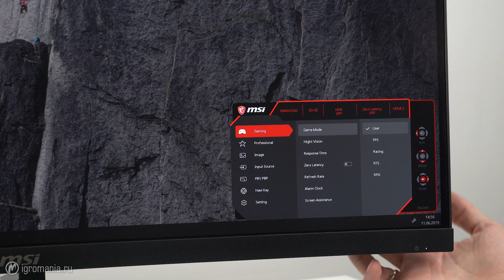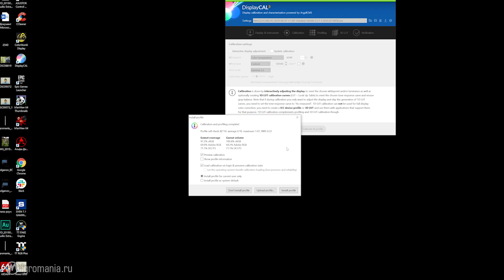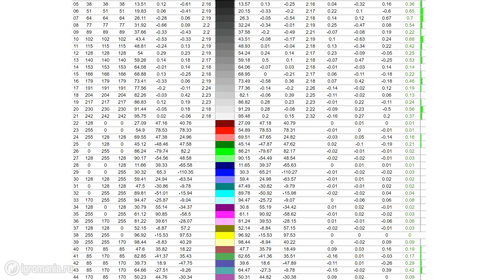Когда у тебя 32 дюйма — Тест монитора MSI MAG321CURV — ЖЦ — Игромания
Тестируем 4К-монитор на VA-матрица от MSI — диагональ 31,5 дюйма и поддержка HDR